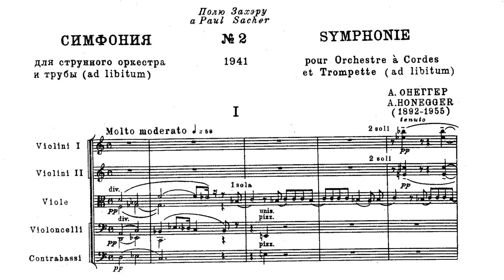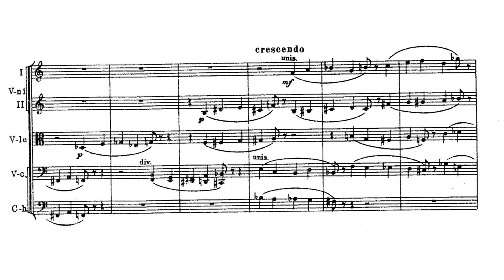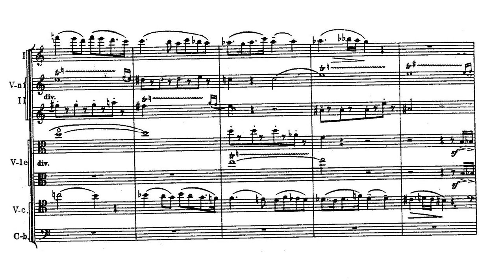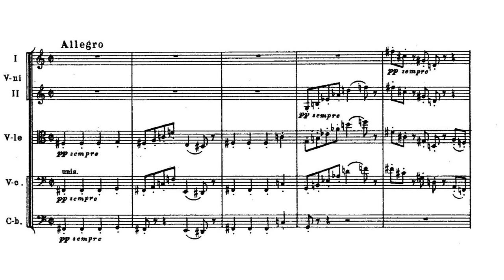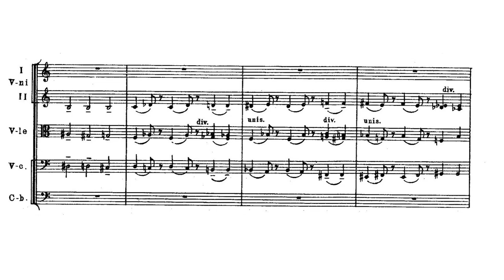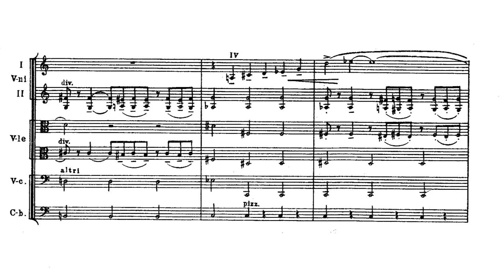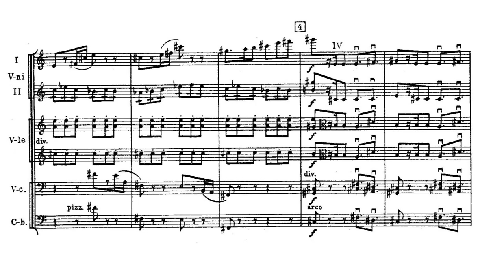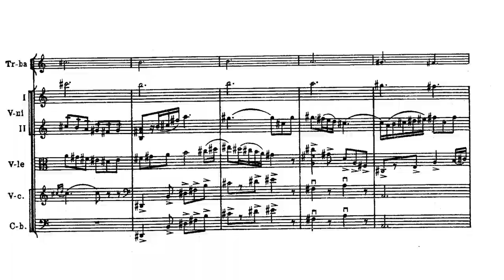Arthur Honegger - Symphony No. 2, H. 153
Arthur Honegger - Symphony No. 2, H. 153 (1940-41)
Performed by the Symphonieorchester des Bayerischen Rundfunks
Conducted by Charles Dutoit

Movement One: Molto moderato-Allegro - 0:00
Movement Two: Adagio mesto - 11:46
Movement Three: Vivace non troppo - 20:24